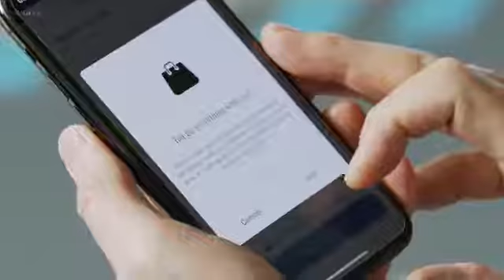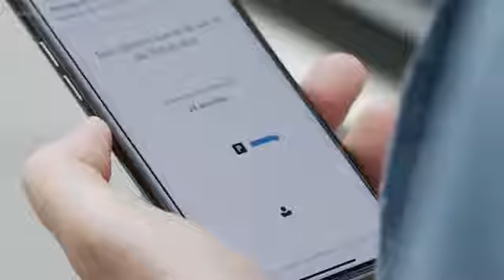2021 NEW MERCEDES-BENZ FULL AUTOMOTIC VEHICLE LIKE POISON.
All kinds of MERCEDES-BENZ  speed tests are displayed on this channel.